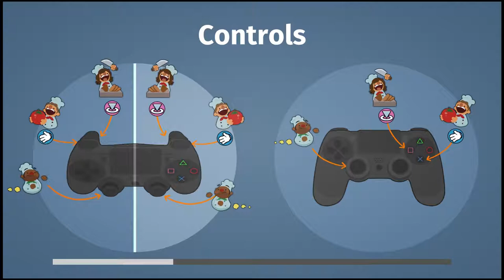Overcooked: The Haunted Mansion - Part 16 - Knightly Nerds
Tote and Ginger Play Overcooked on PS4